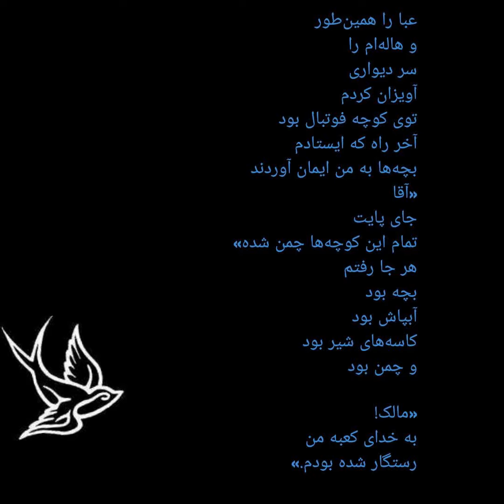کوفیانه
The Message (1976 film) - Maurice Jarre